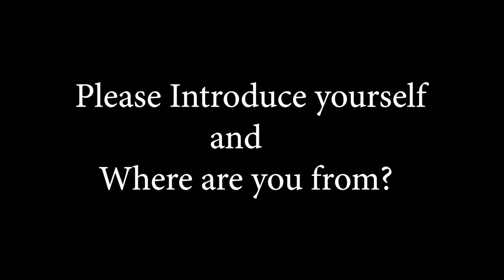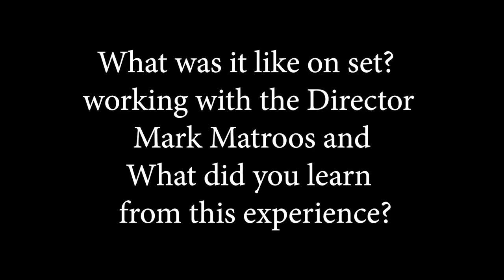BLOED BETAAL 2 CAST INTERVIEW THEO SOLOMONS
We are overjoyed with the new cast of BB2. We sat down with them to find out more about their role and their character in the new movie.
Listen to what they have to say and we hope feel inspired after watching it.

Thanks to Mandy Sass Photography
Thanks to Junaid Manel for the editing